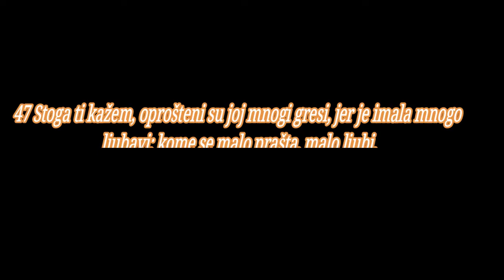BOG JE LJUBAV NE MOGU DA ZAUSTAVIM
PO LUKI 7
1 Pošto je svršio sve svoje reči pred narodom, uđe u Kafarnaum.
2 A sluga jednoga kapetana - koga je on cenio - beše bolestan na umoru. 3 Čuvši za Isusa posla k njemu judejske starešine moleći ga da dođe i izleči njegovog slugu. 4 A kad oni dođoše Isusu, moljahu ga usrdno govoreći: zaslužuje da mu to učiniš; 5 jer voli naš narod i podigao nam je sinagogu. 6 Isus pođe s njima. A kad već nije bio daleko od kuće, posla kapetan prijatelje poručujući mu: Gospode, ne trudi se; jer nisam dostojan da uđeš pod moj krov. 7 Zato ni sebe nisam smatrao dostojnim da ti priđem. Nego reci samo jednu reč pa će biti izlečen moj sluga. 8 I ja sam, naime, čovek pod vlašću, imam pod sobom vojnike, pa kažem ovome: idi, i ide, a drugome: dođi, i dolazi, i svome sluzi: učini to, i čini. 9 Čuvši to Isus mu se zadivi, pa se okrenu narodu koji je išao za njim, te reče: kažem vam, toliku veru nisam našao ni u Izrailju. 10 I kad su se izaslanici vratili kući, nađoše slugu zdrava.

Vaskrsenje mladića u Nainu

11 Zatim Isus ode u grad zvani Nain, a s njim su išli njegovi učenici i mnogo naroda. 12 A kad se približio gradskim vratima, gle, iznosili su mrtvaca, jedinca sina njegove majke koja je bila udovica, i s njom je bilo mnogo sveta iz grada. 13 A kada je Gospod vide, sažali se na nju i reče joj: ne plači. 14 Tada priđe, dotače mrtvački sanduk - nosioci pak stadoše - i reče: mladiću, tebi govorim, ustani. 15 I mrtvac sede, te poče da govori, i dade ga njegovoj majci. 16 A strah je obuzeo sve, pa su slavili Boga govoreći: veliki prorok se pojavio među nama, i: Bog je posetio svoj narod. 17 I raširi se ovaj glas o njemu po svoj Judeji i po svoj okolini.

18 Jovana obavestiše o svemu ovome njegovi učenici. Tada Jovan dozva dvojicu od svojih učenika, 19 posla ih Gospodu pitajući: jesi li ti onaj koji treba da dođe, ili da čekamo drugoga? 20 Kada su pak ovi ljudi došli k njemu, rekoše: Jovan Krstitelj nas je poslao k tebi i pita: jesi li ti onaj koji treba da dođe, ili da čekamo drugoga? 21 U taj čas je izlečio mnoge ljude od bolesti, muka i zlih duhova, i mnogim slepima darovao vid. 22 Njima pak odgovori: idite, javite Jovanu šta ste videli i čuli: slepi ponovo gledaju, hromi hodaju, gubavi se čiste, gluvi čuju, Mrtvi ustaju, siromašnima se propoveda evanđelje; 23 i blažen je koji se ne sablazni o mene.

24 A kad su Jovanovi poslanici otišli, poče Isus da govori narodu o Jovanu: šta ste izišli u pustinju da vidite? Trsku koju vetar ljulja? 25 Nego šta ste izišli da vidite? Čoveka obučena u meke haljine? Gle, koji nose sjajne haljine i žive u raskoši - na kraljevskim dvorovima su. 26 Ili šta ste izišli da vidite? Proroka? Da, kažem vam, i više od proroka. 27 To je onaj za koga je napisano: »Gle šaljem svoga vesnika pred lice tvoje, koji će pripremiti tvoj put pred tobom«. 28 Kažem vam, među rođenima od žena niko nije veći od Jovana; a najmanji u carstvu Božijem veći je od njega. 29 I sav narod koji je čuo, pa i carinici priznaše pravednost Božiju, te se krstiše Jovanovim krštenjem. 30 A fariseji i zakonici odbaciše ono što je Bog hteo da učini s njima, i ne primiše njegovo krštenje. 31 S kim ću, dakle, uporediti ljude ovog naraštaja? I na koga liče? 32 Oni su kao deca koja sede na trgu i dovikuju jedni drugima: svirali smo vam i niste igrali, kukali smo i niste plakali. 33 Došao je naime Jovan Krstitelj, nije jeo hleba niti je pio vina, i kažete: demon je u njemu. 34 Došao je Sin čovečiji koji jede i pije, pa kažete: gle čoveka izelice i pijanice, prijatelja carinika i grešnika. 35 I opravdaše mudrost sva deca njezina.

Skrušena grešnica